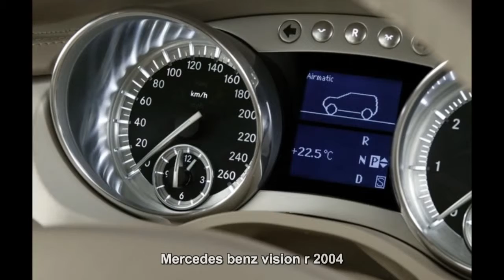#2840. Mercedes benz vision r 2004 (Prototype Car)